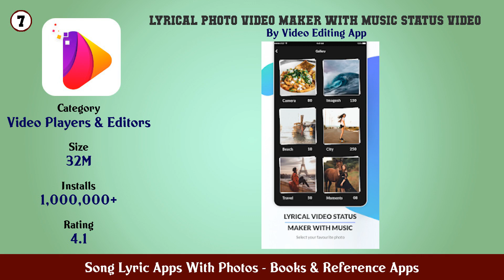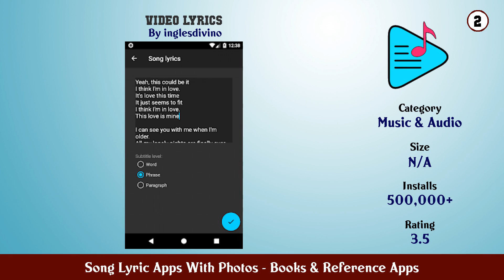Top 10 Song Lyric Apps With Photos Android Apps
In this video we have listed Top Song Lyric Apps With Photos Android Apps. This video is for information and reference purpose only.